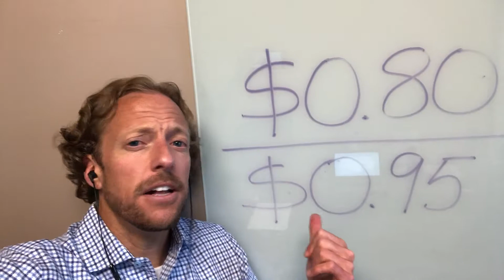MSK Webinar Ad 3